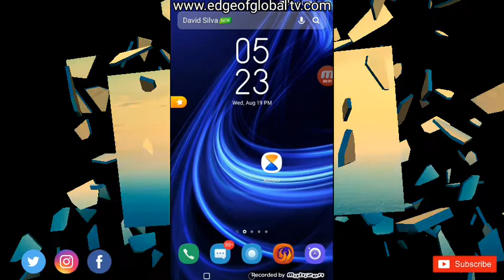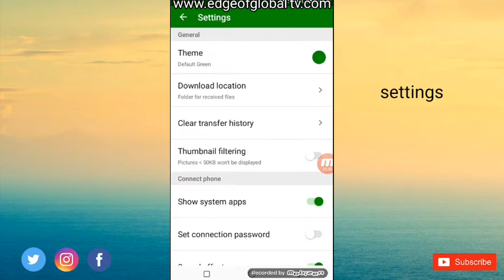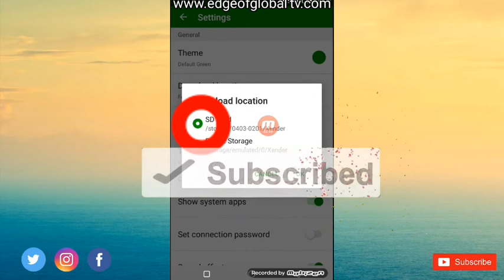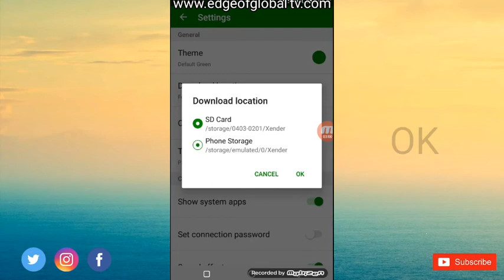Yadda zaka mayar da Xinder ka a memory card 2020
Edge Of Global Tv

Karku manta kuyi subscribe na wannan channel din ku danna kararrawa dumin sanar daku dazaran mun daura video muna yin video irinsu samun free data samun Kudi a internet kyauta harda yadda ake hacking din kuwani social media accounts har ma da editing videos da hada logo cikin sauki a dumin kasancewa damu ku daure kuyi SUBSCRIBE na wannan channel din sannan ku danna kararrawa dumin sanar daku sabun video mu

                 MY CHANNAL REVIEW

We create videos like earning money pc problem fix hacking system getting free internet connection leaning how to create logo for your channel or group like facebook whastapp instagram telegram Netflix hot movies wifi hacking script YouTube tech termux athenical hacking course for Android phone my iPhone airport voice filter like how to create best YouTube videos for 2020 please be sure to Subscribe to our YouTube channel for updates about awesome videos like kinemaster editing like a pro subscribe now thanks for watching

Ga wasu videos wa Kai